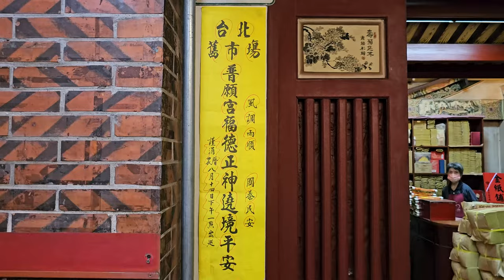【過境 台北霞海城隍廟 全記錄】~113台北舊市場普願宮恭迎福德正神遶境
(0:00)台北舊市場普願宮-執事人員,頭旗紗燈,走路鼓亭,小轎,風帆車
(3:42)台北舊市場金萬獅＆武術表演
(15:02)車隊吹
(16:18)勁騰龍獅鼓藝坊-技術龍
(18:24)北管＆唭哩岸顯義獅-神將團
(20:49)台北舊市場普願宮-福德正神,列位尊神 聖駕
(21:57)台北劉厝將研社-幽冥官將首
(32:23)台北舊市場普願宮-福德正神 聖駕
(33:08)台北舊市場普願宮-壓帆車